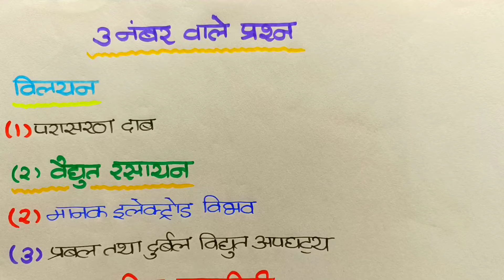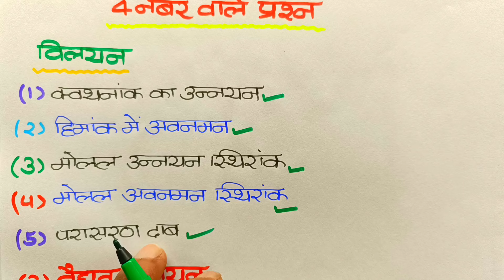7 मार्च Chemistry के सभी महत्वपूर्ण टॉपिक 2024,//Class 12 chemistry important topic 2024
7 मार्च Chemistry के सभी महत्वपूर्ण टॉपिक 2024,//Class 12 chemistry important topic 2024

About this video:
Hello students is video mein maine aapko class 12 chemistry ke sabhi most important topics ko bataya Hai. is video mein maine aapko chemistry ki jitni bhi important topic Hai sabko ek hi video mein samjhaya hai.

Topics covered in this video:
1) class 12 chemistry important question
2) class 12 chemistry important topic
3) 12th chemistry important question
4) class 12 chemistry important uttariy prashn
5) class 12th chemistry important laghu uttariy prashn
6) class 12 chemistry important vistrit uttariy prashn
7) 12th Chemistry ke mahatvpurn prashn
8) chemistry important question 2024
9) 12th chemistry important question 2024 UP Board
10) UP Board class 12 chemistry important question